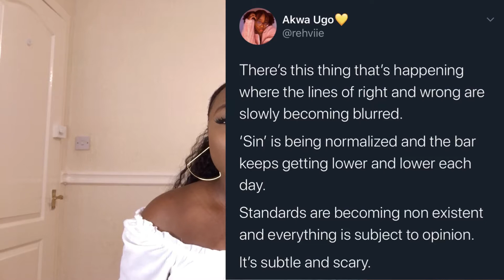WE ARE AT WAR - Let's talk about compromise and standards || Life Of Eva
There is an ongoing, unseen battle and as is usual in most battles, you have to pick a side. You are either for or against, you can't be in between.

So much is happening in the world around us and it would be weird not to notice and even worse, not to take a stand.
This video is an encouragement for you whose faith is faltering.
It is for you whose resolve is weakening.
Maybe you are wondering if you are doing this Christian thing right.
Afterall its 2020 and you are supposed to be 'woke'

I love you so much.
Your progress is my priority.